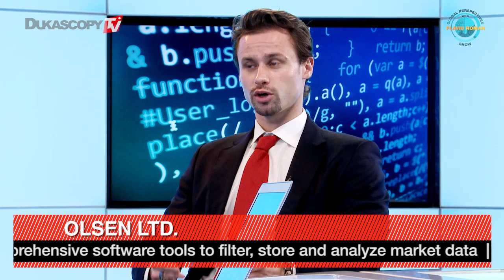High Frequency Trading Part 2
High Frequency Trading, its evolution, its specifics, the issues that such trading strategies have, and perspectives on the future, Anton Golub, Olsen LTD.